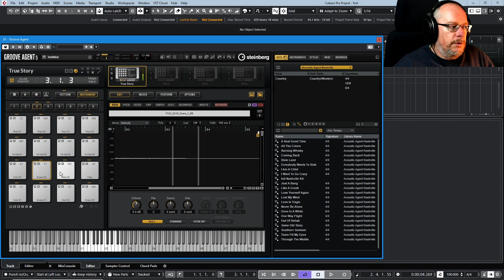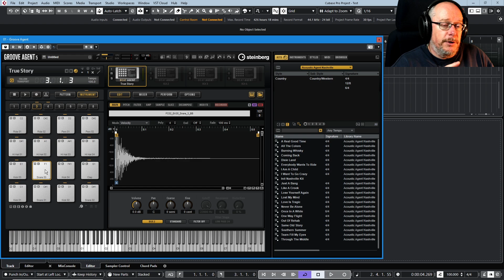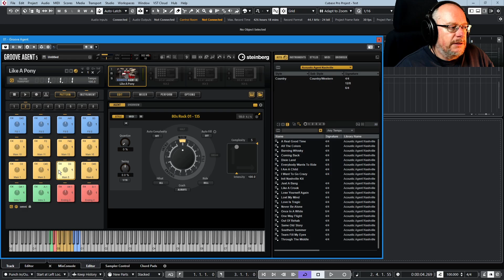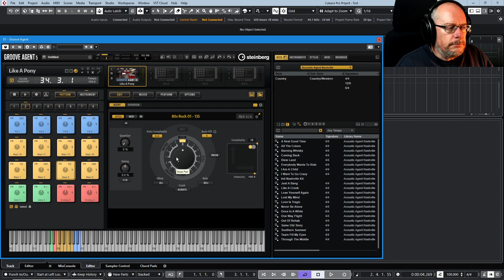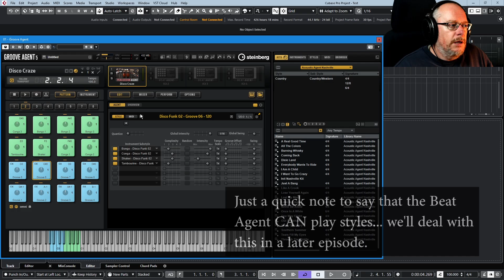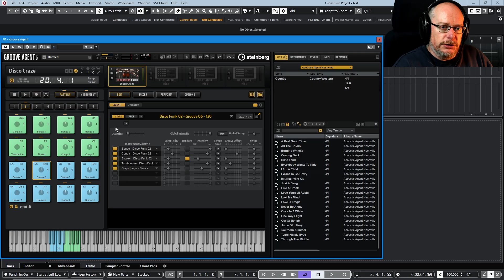Steinberg Groove Agent 5 Tutorial Ep #1 - Introduction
In this episode I give a brief overview of the three different types of drum module within Groove Agent: Beat Agent, Acoustic Agent, and Percussion Agent.

In later videos we'll break each of these engines down, and figure out how they fit together underneath the overall skin of plugin.

Groove Agent 5 is my favourite Drum Plugin.

In this series we'll deconstruct it function by function, and figure out how to make great drum rhythms with the minimum of fuss and complexity.

My channel is these things:

1. A place to share my songs - via various 'Back on Track' video series - in which you'll see each song idea evolve step-by-step, with me (hopefully!) improving my song-writing skills as we go.
2. An outlet for me to discuss all things musical - including technical break-downs of software and tools that I use, as well as more wide-ranging discussions of topics that interest me.